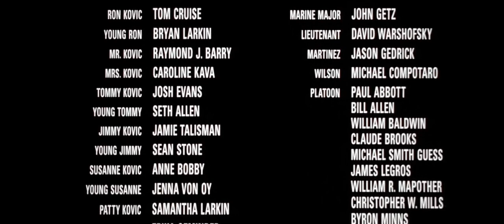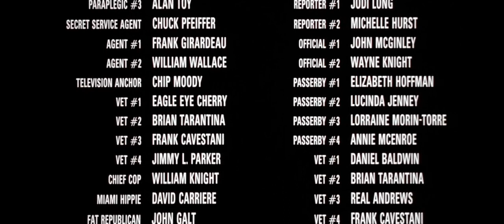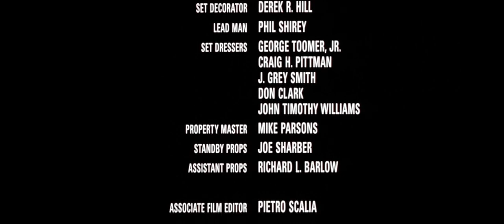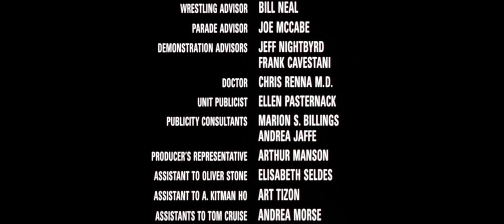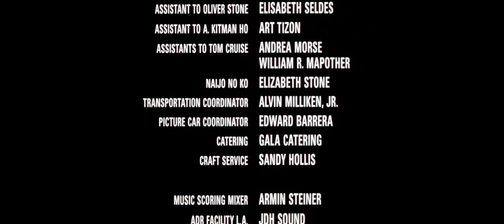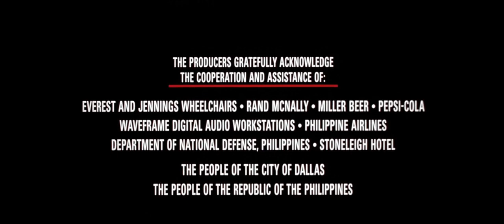Born on the Fourth of July (1989) - End Credits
Born on the Fourth of July (1989)
   directed by Oliver Stone
   starring: Tom Cruise
                    Willem Dafoe
                    Tom Berenger
                    Frank Whaley
                    Kyra Sedgwick
                    Raymond J. Barry
                    Caroline Kava